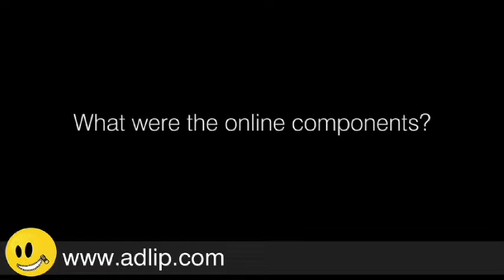Challenging the Status Quo and selling Business Day to different people ...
Don Bryan, Executive Creative Director of advertising agency OwenKessel discusses the highly successful and much talked about Business Day Campaign created by his company...